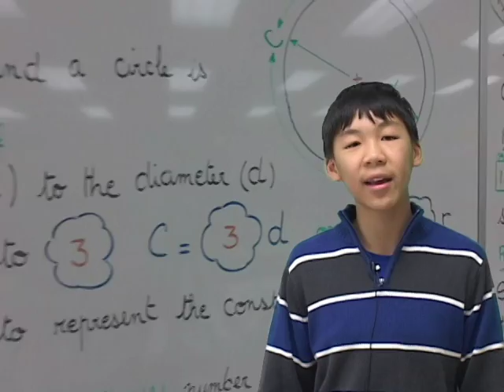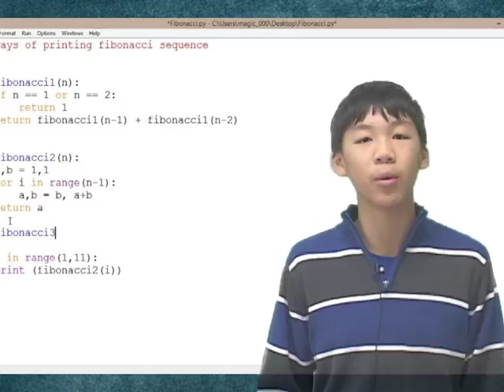Python coding for Elementary Intermediate Students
How to apply math knowledge from the Grade 8 curriculum to a practical, engaging, motivating, enriching, authentic and forward thinking application by means of Python coding. This enrichment opportunity provided by means of an extracurricular activity serves as preparation for secondary before students are exposed to Java in Grade 10.